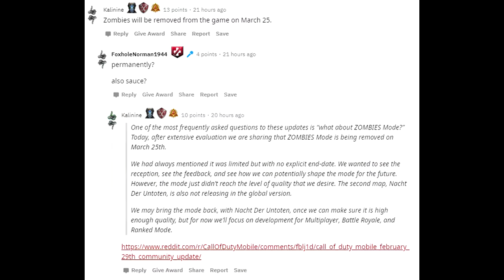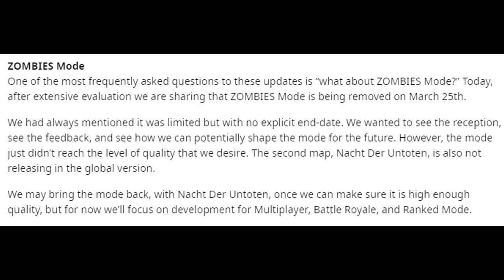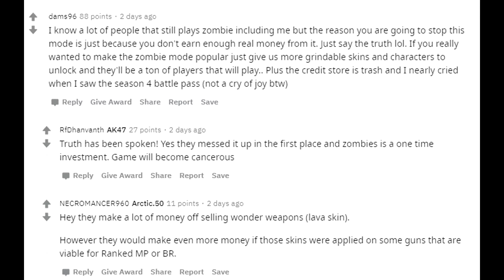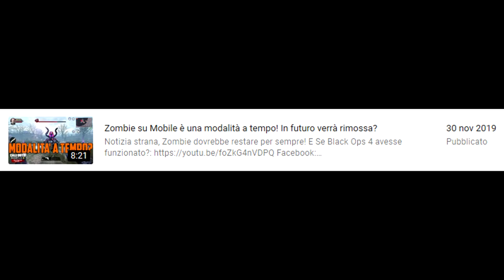Natch der Untoten arriva su COD Mobile...ma Zombie sta per essere rimosso?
Cose strane accadono sul mondo del Mobile!